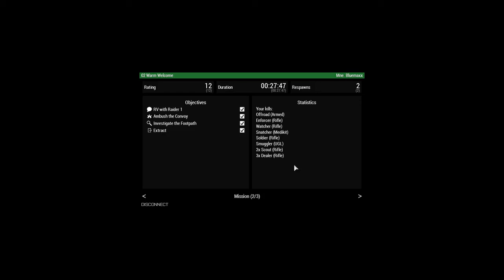3CB ArmA 3: Apex Coop - Warm Welcome